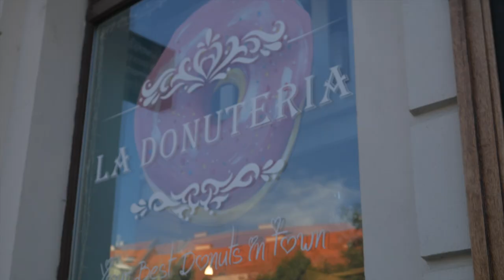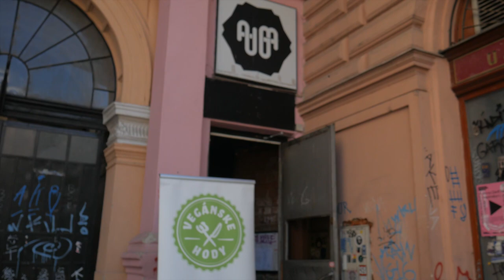DONUT - BURGER - COLA | VLOG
skontroluj  nový vlog